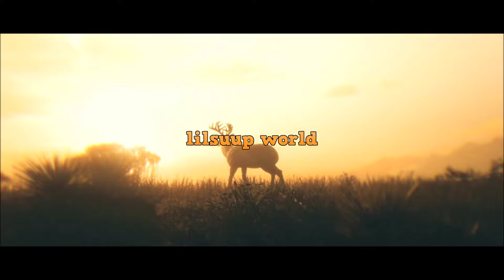Pastel Ghost - Silhouette ( slow + reverb + bass )